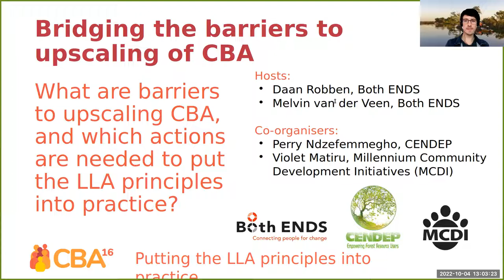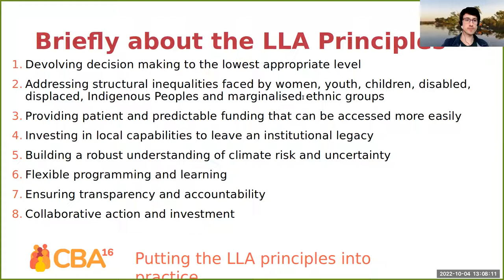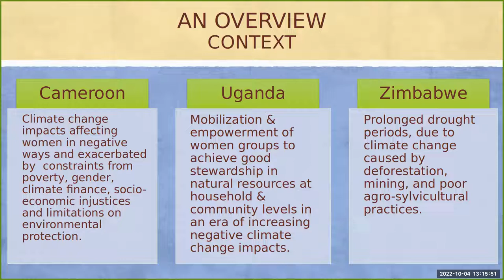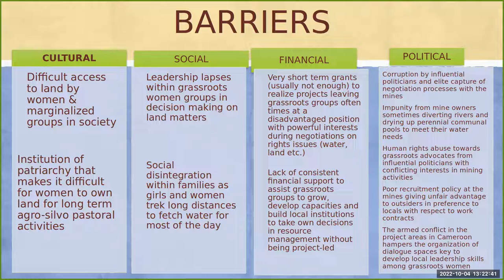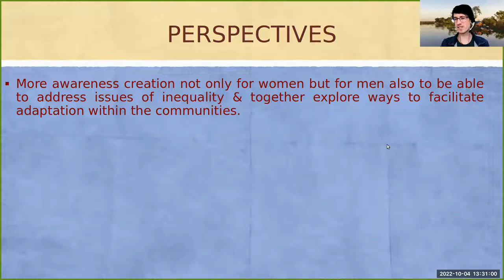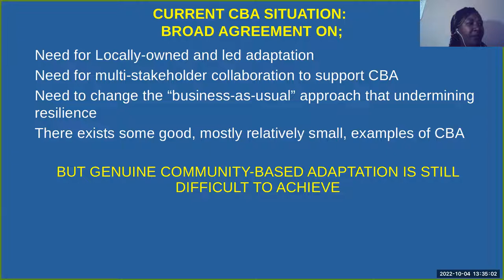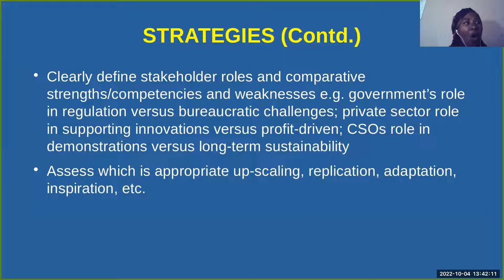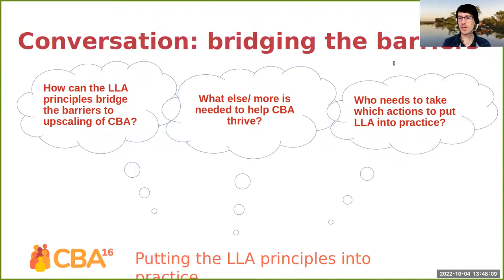CBA16 #15: Bridging the barriers to upscaling of community-based adaptation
Upscaling community-based adaptation (CBA) and gender-just adaptation initiatives is key to the success of locally led adaptation (LLA).

Upscaling of CBA could take the form of replication within a river basin; by ensuring CBA is adopted by governments; and/or through the transfer of experiences between different localities.

However, upscaling remains challenging due to barriers varying from access to finance and political will to how climate impacts of CBA are defined and measured - opposed to business as usual.

Together with CBA champions, policymakers, financiers and the audience, this session at the 16th International Conference on Community-based Adaptation (CBA16) discussed the actions needed to bridge barriers and explore how the LLA principles can be supportive for upscaling CBA.

The speakers were:

*Perry Ndzefemmegho, director, CENDEP Cameroon
*Violet Matiru, director, Millennium Community Development Initiatives, Kenya

The panellists were:

Heather McGray, director, Climate Justice Resilience Fund (CJRF)
Arghya Sinha Roy, principal climate change specialist, Asian Development Bank
Mahamat Abakar Assouyouti, senior climate change specialist, Adaptation Fund
Karen Stehouwer, Netherlands Enterprise Agency (RVO)

This session was organised by Both Ends, CENDEP and MCDI.